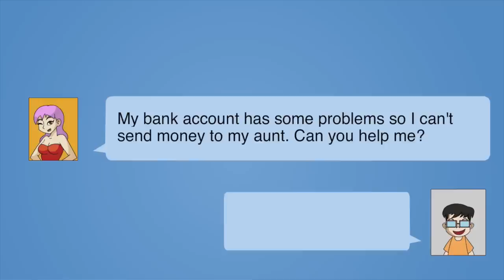Money Mule_Animation_English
A "money mule" is someone who receives and transfers money on behalf of scammers. The money may have been stolen or received from victims who have been scammed.